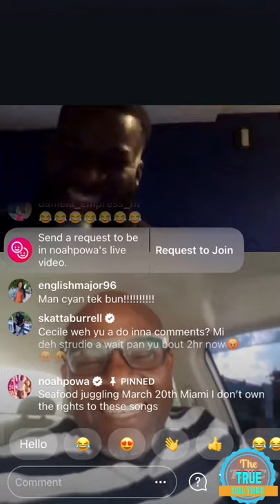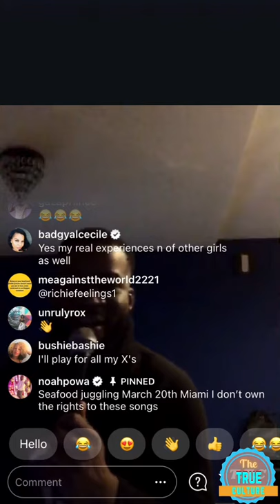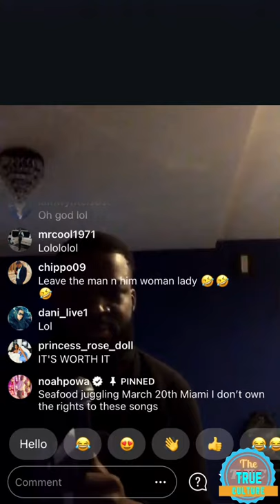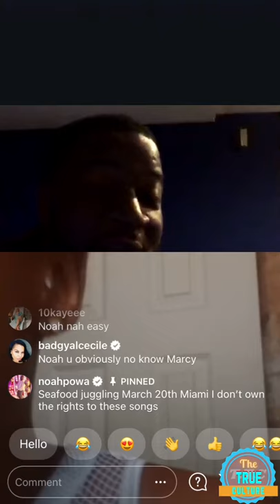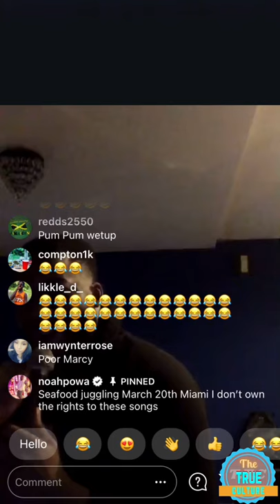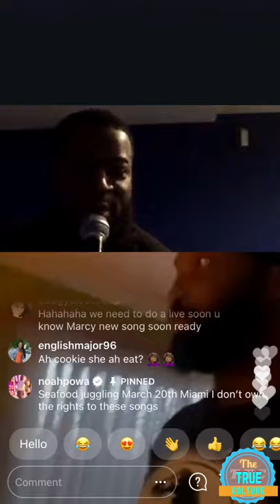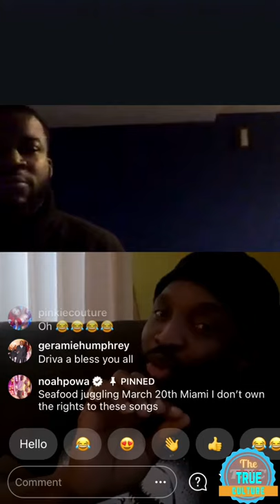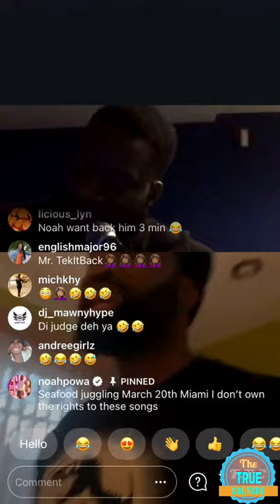Richie feelings ,noah pow and marcy chin on Instagram live